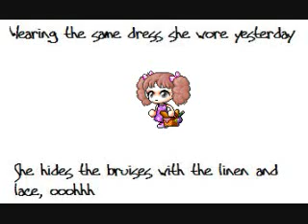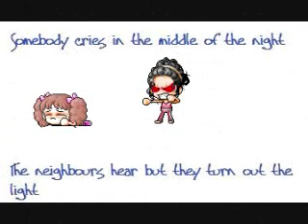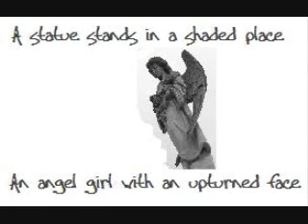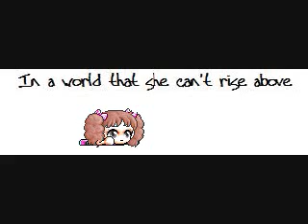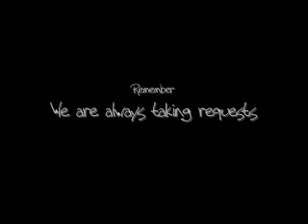MMV- Concrete Angel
MMV of Concrete Angel by Martina McBride